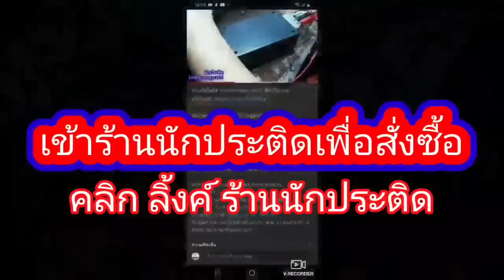เกียร์ กระปุก 1719 ของแท้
+ ติดต่อใน เพจเฟสบุ๊ค ประเทศใทย

+ ติดต่อใน เพจเฟสบุ๊ค ต่างประเทศ

+ ติดต่อใน เว็บแคตตาล็อก

   มีพื้นที่ให้ได้พูดคุยที่ลิ้งค์สมัครสมาชิก

+ หยุด วันเสาร์-อาทิตย์แล้ววันนักขัตฤกษ์
+ สนง.จันทบุรี ประสานงาน